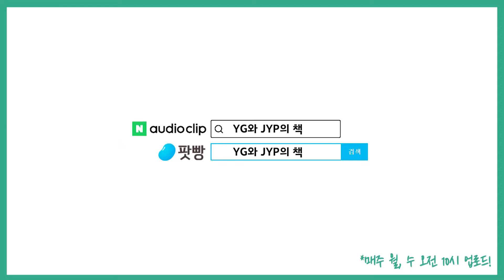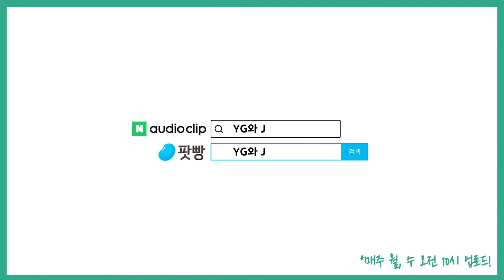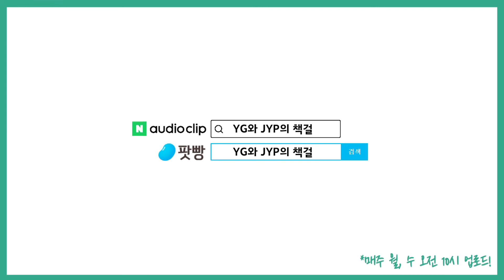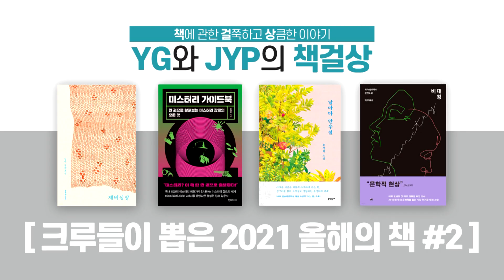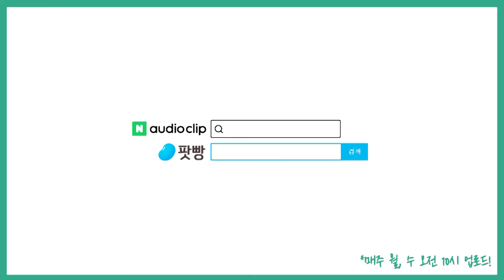[신년특집](2): 2021년 책걸상 크루들이 뽑은 '올해의 책' #2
2021년 책걸상 크루들이 뽑은 올해의 책 두번째 시간!
오늘은 어떤 책들이 쏟아질까요?
지금 책걸상에서 만나보시죠!